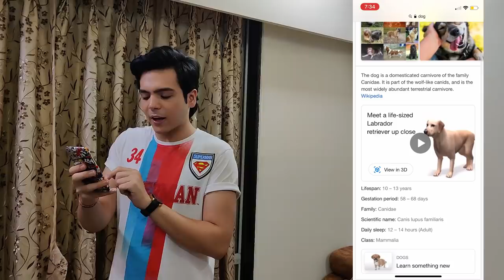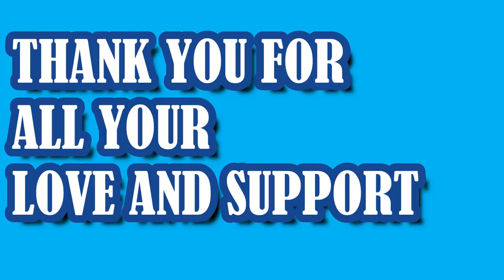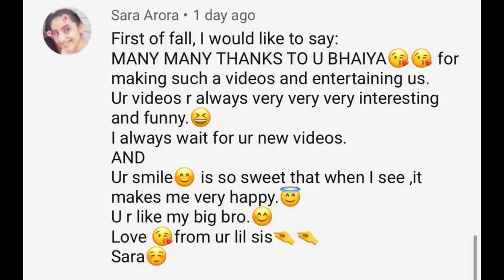VIRAL HACKS AND TRICKS | PART-2 | RAJ ANADKAT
Hello Everyone!!

So i am back with the second part of Viral Hacks and Tricks . In this video I have Tried some cool hacks and tricks for you all .Had so much fun shooting this video. I hope you all enjoy watching it. Stay safe. Stay fit.